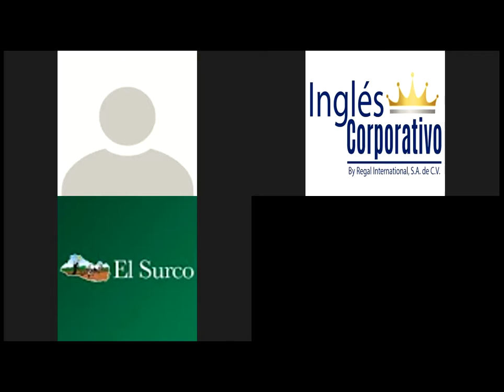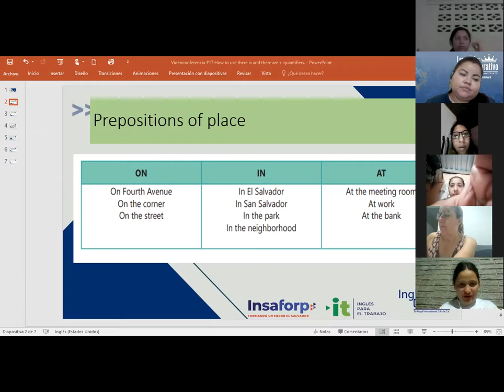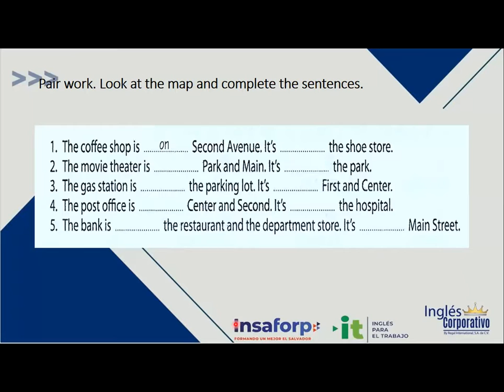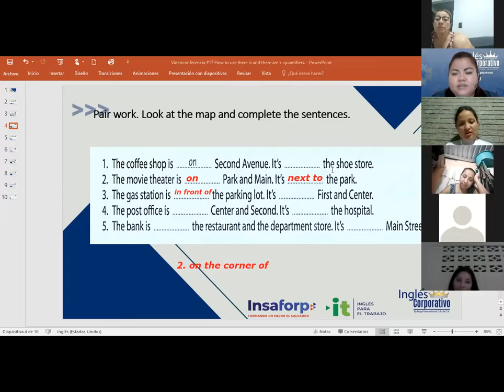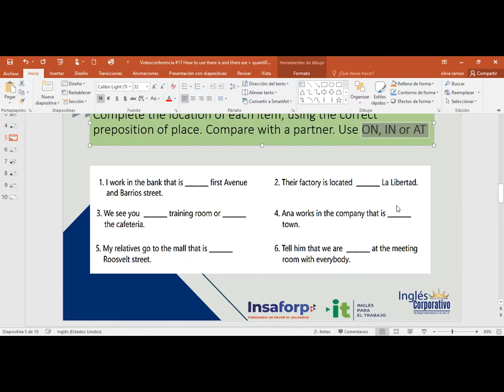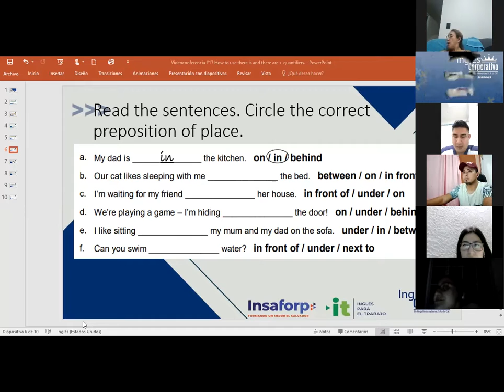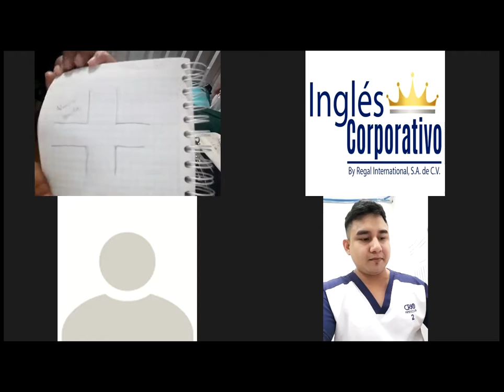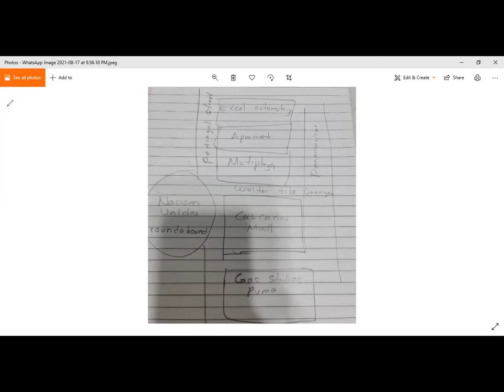Ingles Corporativo-Videoconferencia #17 How to use there is and there are + quantifiers.